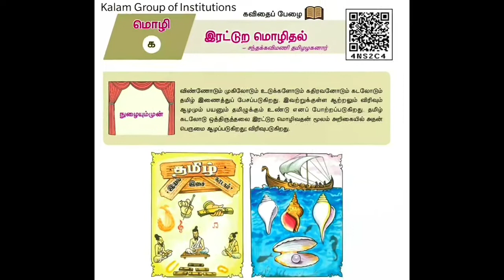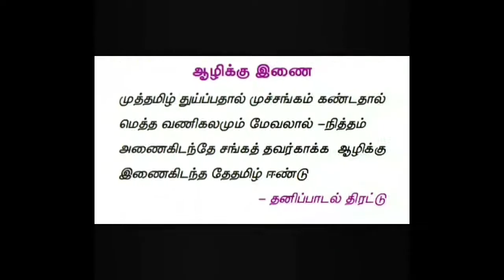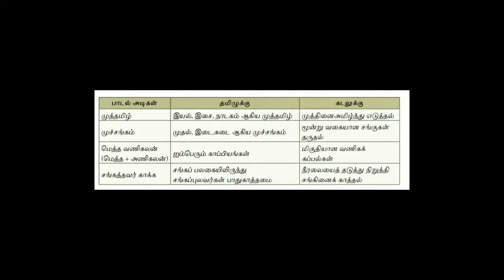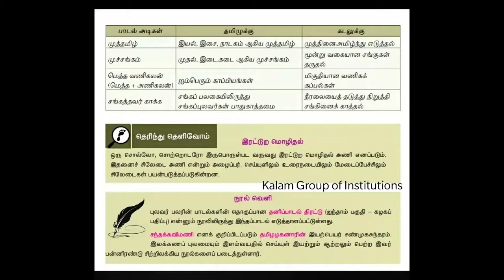TN 10th Samacheer 10th Tamil Irattura Mozhithal பத்தாம் வகுப்பு தமிழ் இரட்டுற மொழிதல்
Presenter
Mr.S.Velprakash,
Chief Executive Officer and Management Director
Kalam Tuition Center
39A East New Street
Chidambaram

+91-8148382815